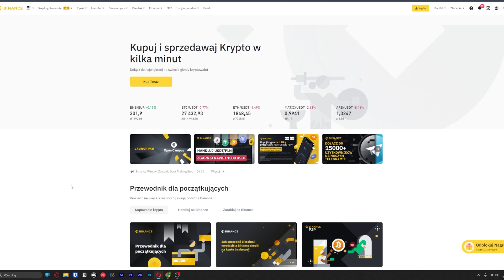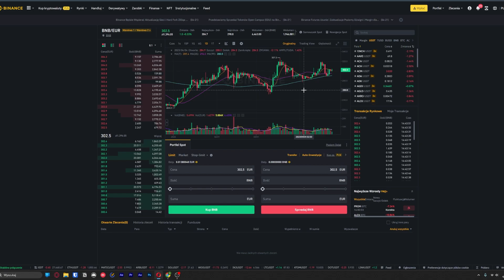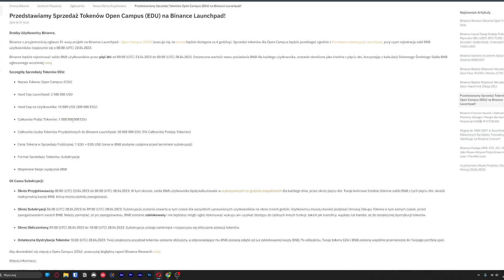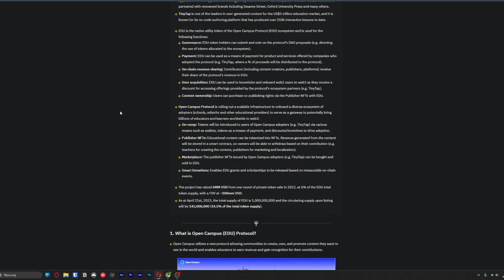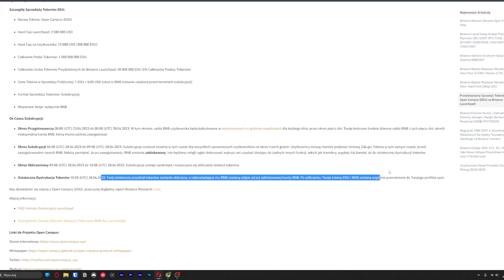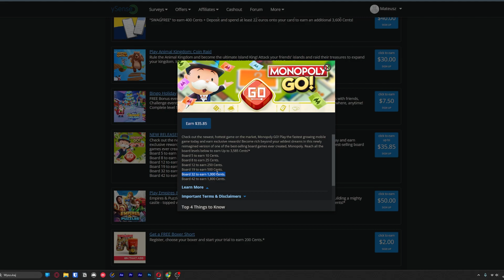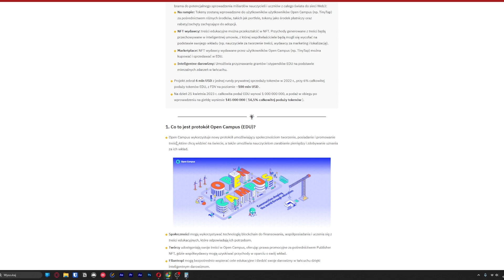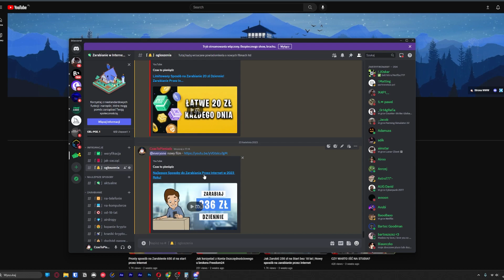Jak Zamienić 40 zł na 400zł? Zarabianie Przez Internet | Launchpad